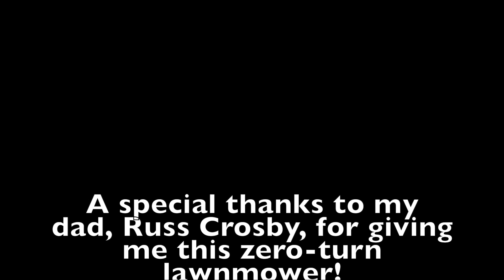Independence: Mowing My Own Grass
Starting a knew segment for my channel simply titled "Independence"! All about doing things for yourself, and how important it is!
Shot on DJI Mavic Pro and GoPro Hero 3
Comment your recommendations!
Thanks!